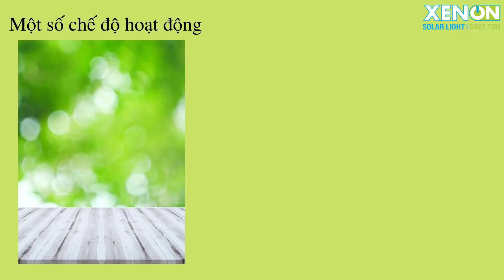Cách tính "công suất đèn" năng lượng mặt trời | Nguyên lý hoạt động đèn năng lượng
Công Suất thật của đèn năng lượng mặt trời bằng bao nhiêu % đèn điện? Cùng xem video để tìm hiểu và tham khảo về cách tính công suất thực của đèn NLMT so với đèn điện nha mọi người!.
Thực chất công suất ghi trên đèn năng lượng ví dụ 100w nhưng thực tế độ sáng nó chừng 20w-25w so với đèn điện 220v thôi, có những đèn nó chỉ sáng 10w , nói chung độ sáng chiếm từ 10 đến 20% công suất ghi trên đèn.
Lưu ý đây là mình đang phân tích về những chiếc đèn thông dụng hiện tại được bán rộng rãi trên thị trường thôi, chứ vẫn có những chiếc đèn mình nó vẫn sáng đúng nhưng công suất ghi trên vỏ đèn nha!
Video này do chúng tôi chỉ phân tích và nghiên cứu cách tính công suất theo kiến thức mà chúng tôi được hiểu biết, nên nếu có gì không đúng quý khách có thể bình luận bên dưới để chúng tôi có thêm kinh nghiệm để tính công suất đúng hơn. Công ty Xenon rất vui khi được nhận được những đóng góp của quý khách hàng, xin trân trọng cám ơn.